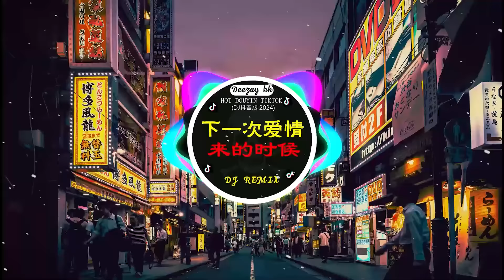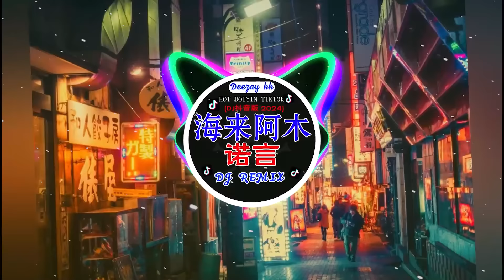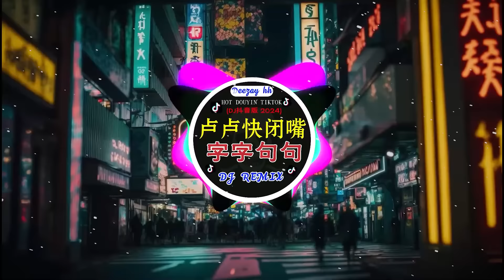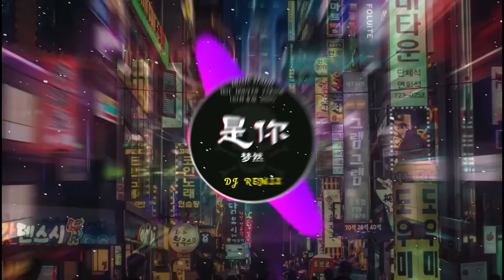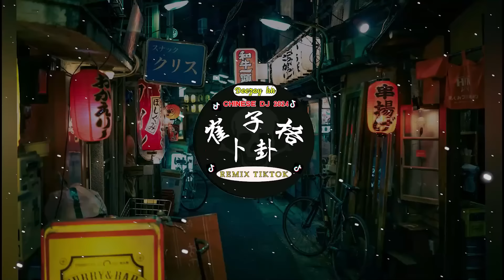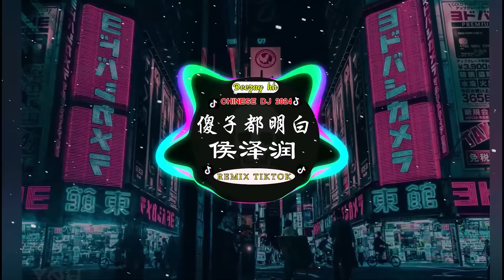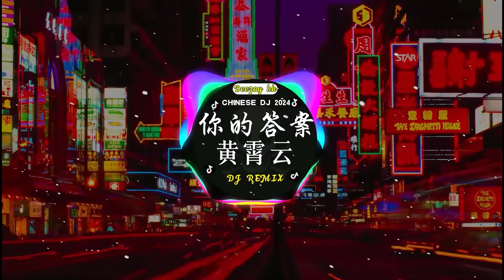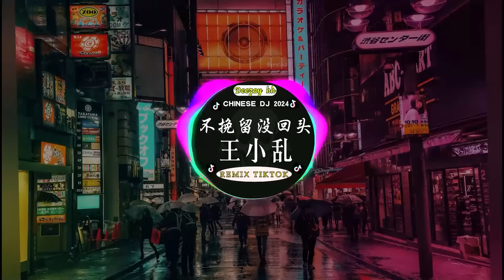🆕2024最火歌曲DJ Remix 抖音版 / 最佳Tik Tok混音音樂【2024月最火中文 】Chinese Dj Remix : 海来阿木 - 诺言 / 姑娘在远方 / 仗著 - 陳壹仟